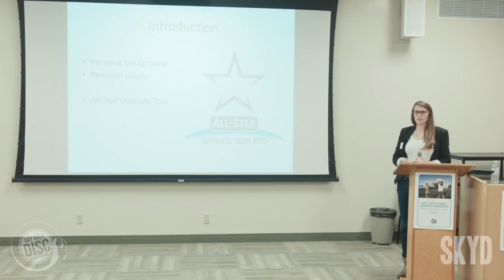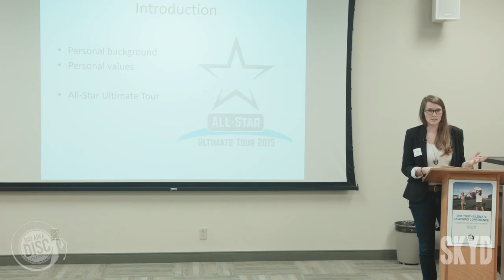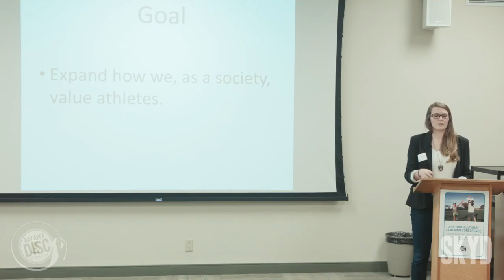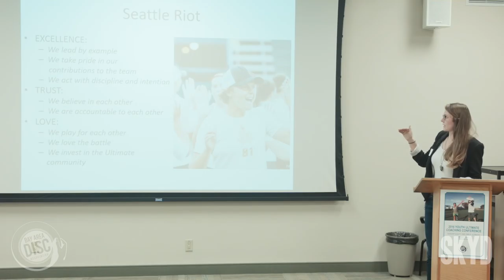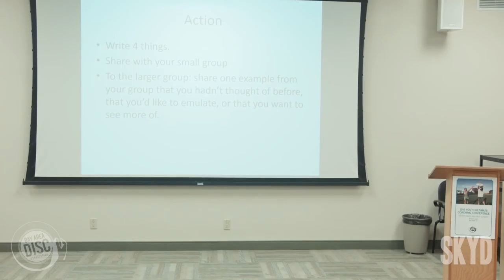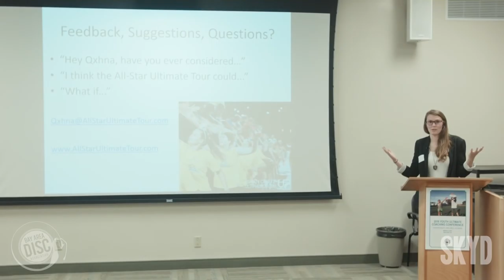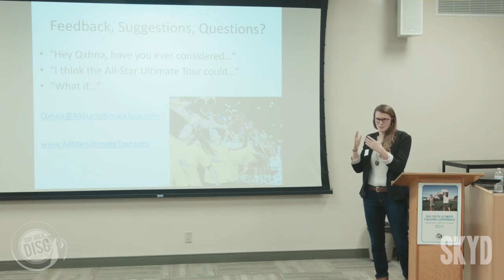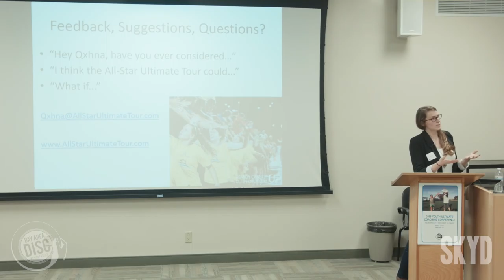YUCC 2016: Defying All Odds - The Success of the All-Star Ultimate Tour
YUCC presentation by Qxhna Titcomb.